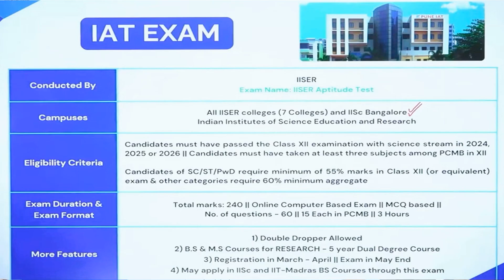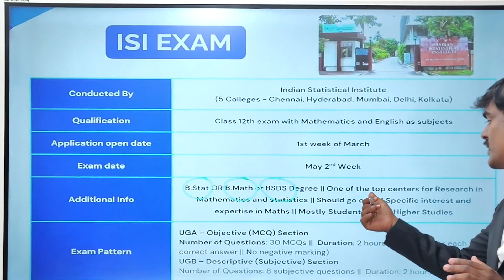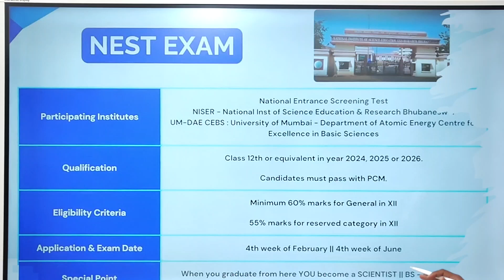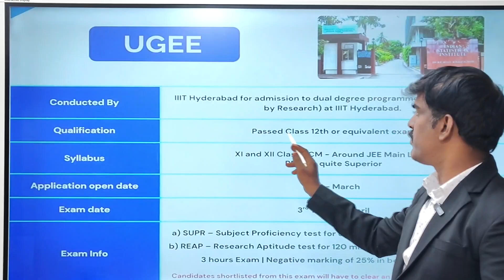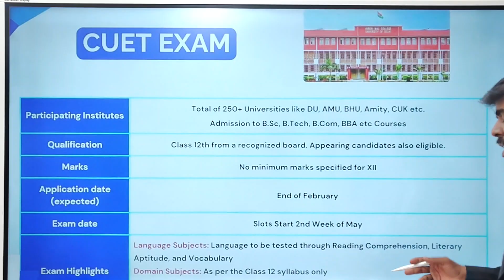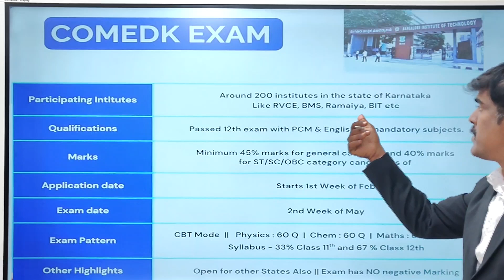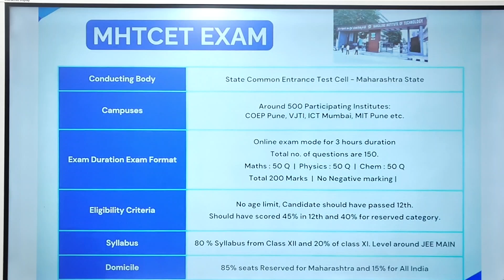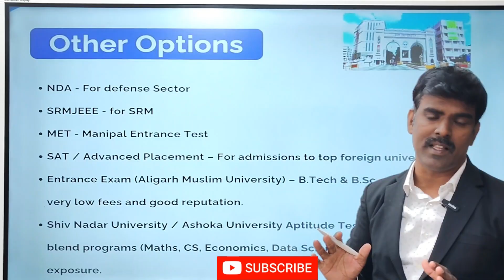🚀 Top Entrance Exams 2026 (Other Than JEE) | Must Know After 12th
🚀 Top Entrance Exams After 12th (Other Than JEE) 2026

Confused about what to do after Class 12th if not JEE? Don’t worry! In this video, we cover the Top Entrance Exams 2026 beyond JEE that can open doors to top colleges in India.

👉 Exams Covered:

BITSAT (BITS Pilani, Goa, Hyderabad, Dubai)

COMEDK (Karnataka Engineering Colleges like RVCE, BMS, Ramaiah, BIT)

CUET (Central Universities like DU, BHU, AMU, etc.)

IAT (IISER Aptitude Test – IISERs & IISc Bangalore)

🎯 This video will give you complete clarity on:
✔ Eligibility
✔ Exam Pattern
✔ Application Dates
✔ Top Colleges through these exams
✔ Career Opportunities after selection

💡 Whether you are planning for Engineering, B.Sc, or Research Programs, these exams are great alternatives to JEE.